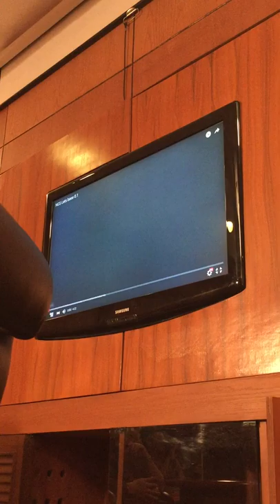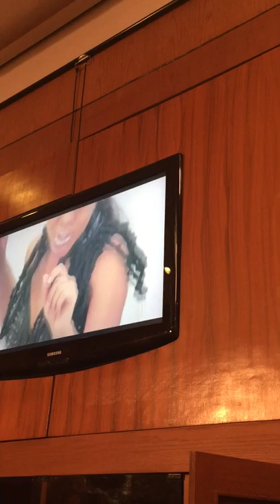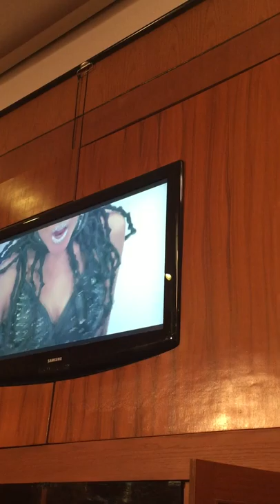Shay J & No Grey Skies Girl Group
The final music video for "LETS" from the making of "No Grey Skies" girl group in Asia.